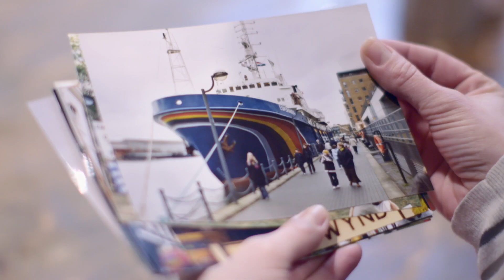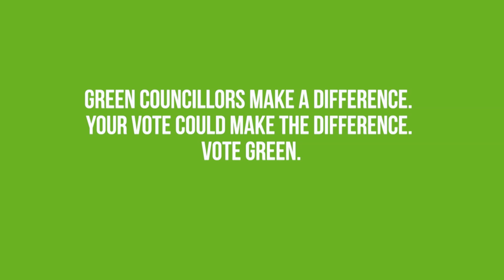The difference a Green makes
Registration for Spring Conference 2021 is now open!